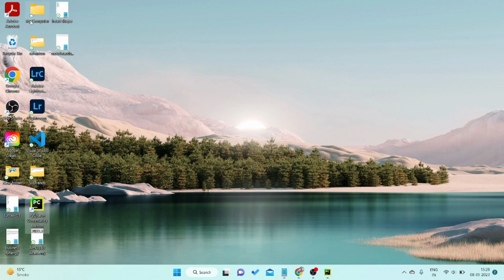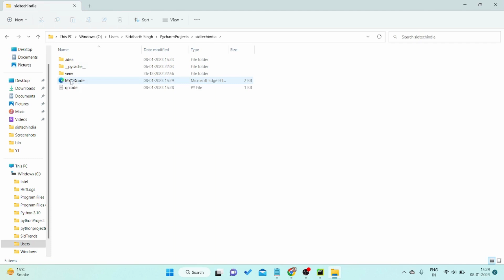Python Code to Create a QR Code | Python Easily Creates and Accesses QR Codes